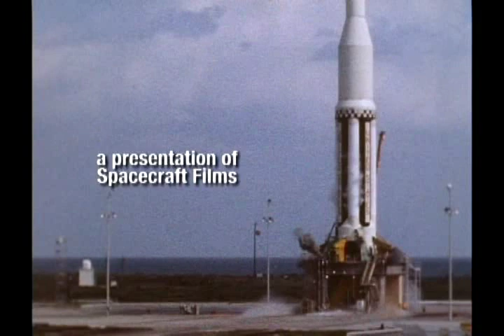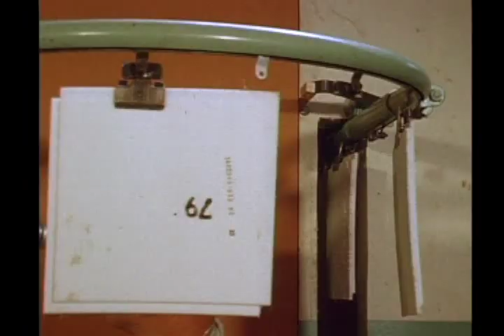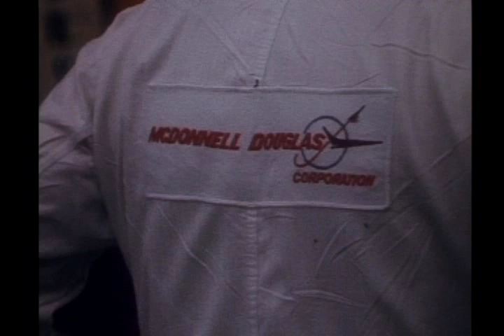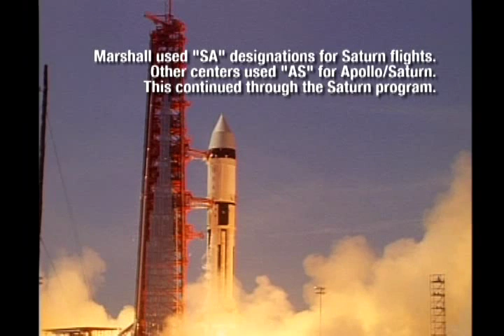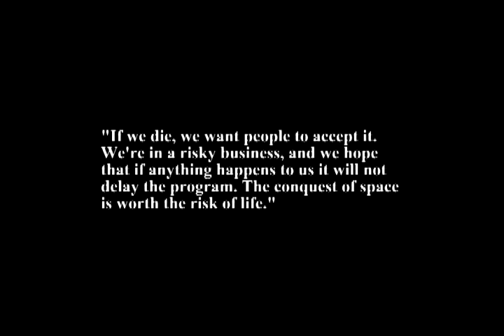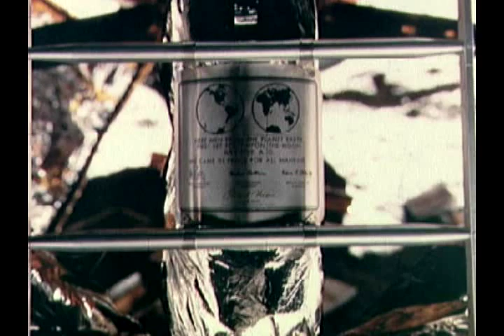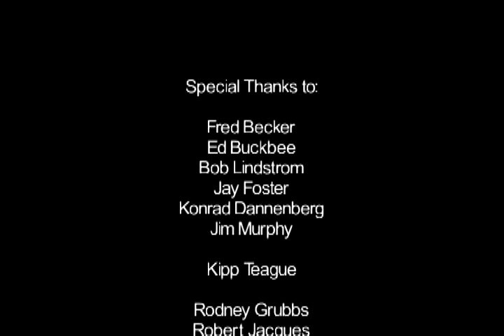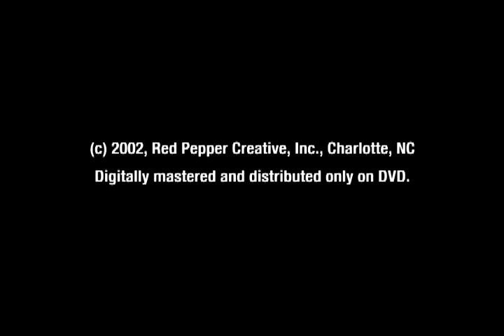Spacecraft Films The Mighty Saturns Part I The Early Saturns 2002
The Spacecraft Films collection is a comprehensive series devoted to the history of space exploration, featuring actual video and film footage from NASA’s archives. This installment focuses on one of space exploration’s greatest achievements, the Saturn V launch vehicle.

Original 43 minute documentary featuring interviews with Saturn veteran engineers; Footage from every Saturn V launch; Extensive full-duration pad camera footage; Unique footage from pods and cameras carried within the launch vehicle; 11 quarterly management reports on development and progress; Rare extras of engine tests, roll outs and pad operations.